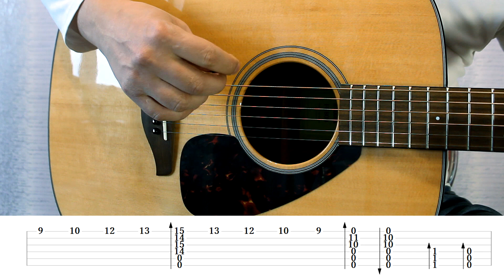Promised Land | Guitar Lesson w/ Tabs!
► Left hand - 01:44, Right hand - 03:27